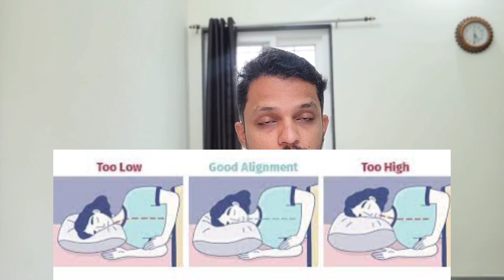ಕತ್ತು ನೋವು ಒಂದು ಉಪಯುಕ್ತ ಚರ್ಚೆ